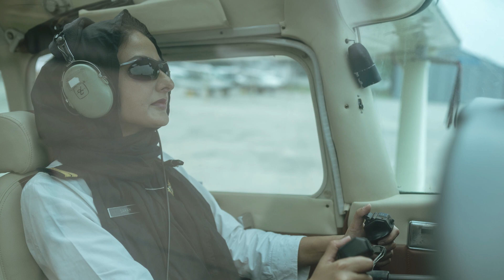Dr Sarah Qureshi — 'We all share the same sky' | The Climate Connection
Dr Sarah Qureshi is an aerospace engineer and pilot in Pakistan.

The Climate Connection brings people around the world together to meet the challenges of climate change. Through arts and culture, education and the English language, it is about ideas, innovation and real change.

The UK is committed to working with all countries and joining forces with civil society, companies and people on the frontline of climate change to inspire climate action ahead of COP26.

The British Council builds connections, understanding and trust between people in the UK and other countries through arts and culture, education and the English language.